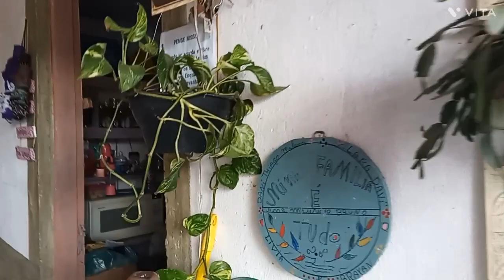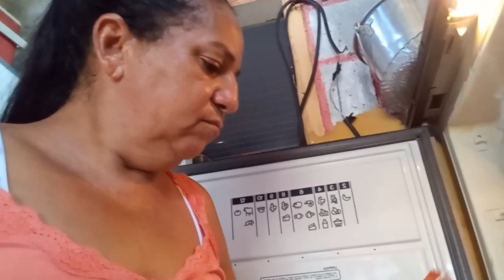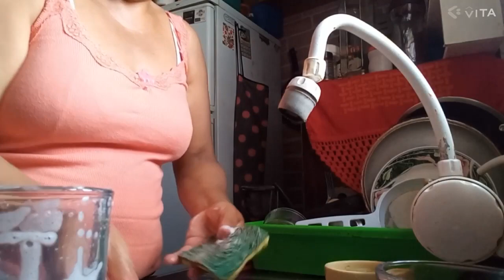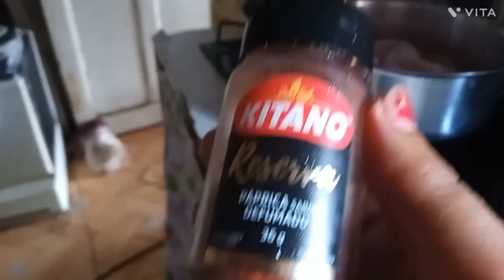VLOG DA MANHÃ CUIDEI DAS PLANTAS E FIZ ALMOÇO !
olá meus amores hoje vou mostrar um pouquinho da minha rotina cuide das minhas plantas e fiz um almoço simples mas bem gostoso espero que goste do vídeo donadecasa gratidao diaprodutivo almoço familia .